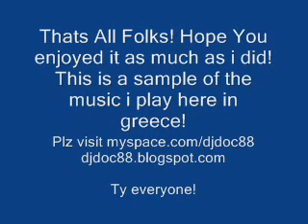Top 10 RnB & Hip Hop summer 2008 by DjDoc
A compilation of the best R&B and hip hop songs that will be playing in clubs and beaches all over the world :D This is a sample of the music i play here in Greece! Enjoy people! Ty very much, DjDoc